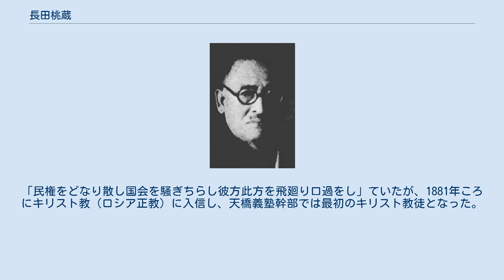長田桃蔵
長田桃蔵 長田 桃蔵（おさだ とうぞう、1870年9月8日（明治3年8月13日）- 1943年（昭和18年）7月18日）は、日本の政治家。
衆議院議員、淀町長、京都競馬倶楽部理事、大林組副支配人。
旧姓・梅村。
 丹後国与謝郡宮津（現京都府宮津市）で旧宮津藩儒家梅村踈影の三男として生まれ、梅村が助教をしていた天橋義塾で学ぶ。
1891年（明治24年）11月、長田忠恕の養子（娘婿）となる。
 日本法律学校で学び、1894年（明治27年）同校を卒業。
淀町長、秋田物産社長、六甲土地取締役、北鮮産業取締役、奈良電気鉄道専務のほか、国有財産調査委員、京都競馬倶楽部理事長などを務める。
 京都府農会長、帝国農会議員、京都府畜産組合総合会会長等を経て、1917年（大正6年）4月、第13回衆議院議員総選挙で京都府郡部より衆議院議員に当選。
その後、第14回、第15回、第18回総選挙でも当選し、衆議院議員を通算4期を務めた。
 奈良電気鉄道の設立の中心人物で、設立後は専務取締役として同社を経営する。
その後五私鉄疑獄で横領容疑で逮捕され、裁判で有罪判決を受ける。
晩年は淀で生糸機械研究所を経営。
 娘の多喜子が谷川徹三に嫁いだため、谷川俊太郎の母方の祖父にあたる。
 父親の梅村踈影は、天保4年(1833年)生まれの宮津藩士で同地で私塾を開いていたと言われ、1877年ころには天橋義塾（小室信介らを中心とした1875年創設の士族結社）の助教を務めていた。
「民権をどなり散し国会を騒ぎちらし彼方此方を飛廻り口過をし」ていたが、1881年ころにキリスト教（ロシア正教）に入信し、天橋義塾幹部では最初のキリスト教徒となった。